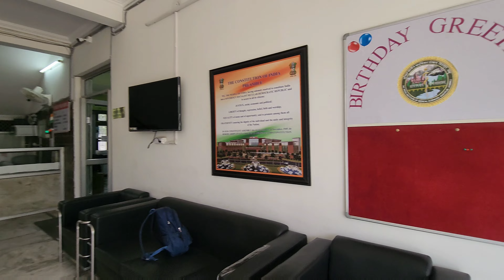आज Aiims Jammu Join कर लिया & जिसका इंतजार था वो भी आ गया 😊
Hello Everyone,
I'm Khushboo recently shifted  from patna to Vijaypur,Jammu . by profession I am a Nursing Officer ,This is my Vlogging Channel , here I'm posted vlogs about my Life, Dailyvlogs ,DIY,Cooking Recepi,travel vlog ,product review and makeup haul videos.
Video को Like करे 👍 और Comment करना ना
 भूले l